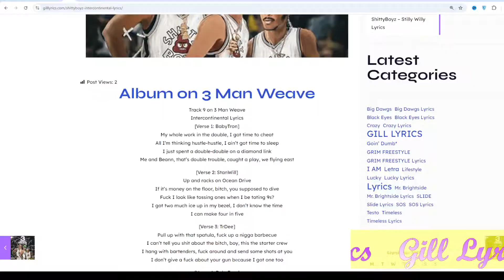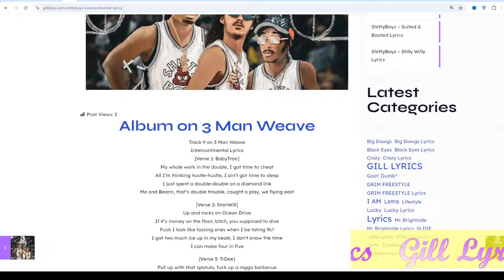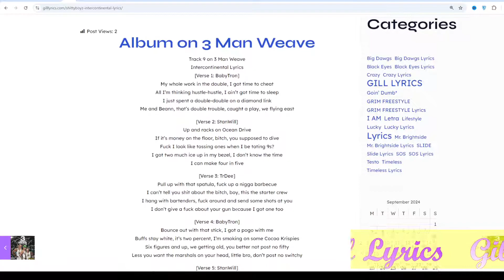ShittyBoyz – Intercontinental Lyrics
Track 9 on 3 Man Weave
Intercontinental Lyrics
[Verse 1: BabyTron]
My whole work in the double, I got time to cheat
All I’m thinking hustle-hustle, I ain’t got time to sleep
I just spent a double-double on a diamond link
Me and Beann, that’s double trouble, caught a play, we flying east

[Verse 2: StanWill]
Up and racks on Ocean Drive
If it’s money on the floor, bitch, you supposed to dive
Fuck I look like tossing ones when I be toting 9s?
I got two much ice up in my bezel, I don’t know the time
I can make four in five

[Verse 3: TrDee]
Pull up with that spatula, fuck up a nigga barbecue
I can’t tell you shit about the bitch, boy, this the starter crew
I hang with bartendеrs, fuck around and send some shots at you
I don’t give a fuck about your gun bеcause I got one too

[Verse 4: BabyTron]
Bounce out with that stick, I got a pogo with me
Buffs stay white, it’s two percent, I’m smoking on some Cocoa Krispies
Six figures and up, we getting old, you better not post no fifty
Less you want the marshals on your head, little bro, don’t post no switchy

[Verse 5: StanWill]
Foreign hoes, foreign clothes, niggas think I immigrated
Doggy talk to piggies, when it’s war, might catch him in the station
Fuck a bitch, the Franklins only shit I’m chasin’
This a super rifle, if I shoot the floor, might hit an Asian

[Verse 6: TrDee]
Sixty flows up, lil’ bitch, we at the InterContinental
Doggy out here talking like he Deebo but I ain’t got a pistol
Up my stick like I was Harry Potter, he ain’t have an issue
Shit, it might get spooky when it’s dark, them robbers come and get you

[Verse 7: BabyTron]
You can stop reaching for that, boy, I ain’t fucking with you
Tell a bitch to tell her friend to come and suck it with you
Why you got around you? When it’s time, he ain’t gon’ up it with you
It don’t matter if you with your mama, she can duck it with you

[Verse 8: StanWill & TrDee]
Brodie specialize in tapping hats and touching temples
I be rushing to that pape’, my opps get rushed to ‘spitals
You think unky got a kennel how he fuck with kibble
You won’t never ever catch me tucking ice, I’m tucking pistols
7.62s hit him in his ribs, he thought we shot a missile
Bro, you not gon’ to make it, you too frail, this nigga soft like tissue
Whip gon’ put you in your seat, I stab the gas, we taking off
Try to snatch a chain, I’m sending bullets just like Jared Goff